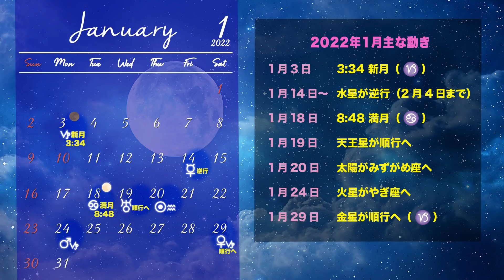やぎ座さんへ【1月☆タロットリーディング&星メッセ】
「2022年☆年間星メッセ」のPDF販売は下記をご覧ください。

アマゾンでの発売はこちらからどうぞ♪

◆メンバーシップはこちらからどうぞ
・サンクス*フレンズ（星メッセを応援してくださるかた）
・タロット*フレンズ（タロットが好きなかた）
・アストロ*フレンズ（占星術を学びたいかた）

メンバー限定動画も上記にたくさんアップしています。
アストロ*フレンズにご登録いただくと、全ての特典を受けられます。

◆占星術やタロットを勉強したいかたはこちらの動画もどうぞ☆

◆【文字版】星からのメッセージを文字でご覧になりたい方は

◆タロットを学びたい方はこちらの無料メール講座がオススメです♪

◆その他講座のお知らせや雑談メルマガの登録はこちらから

ターラ